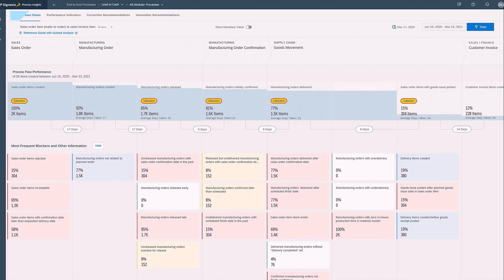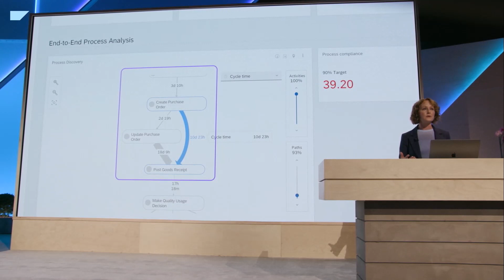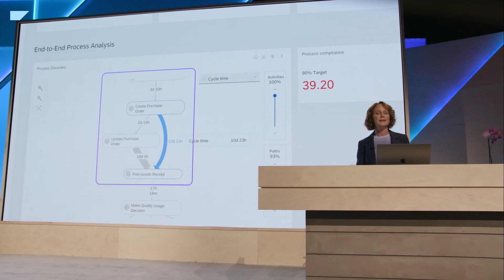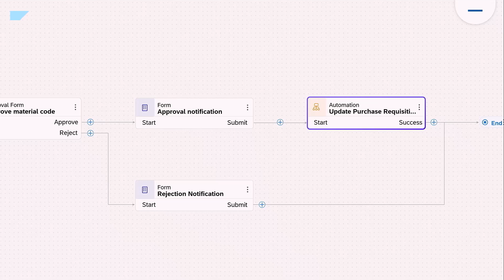Discover How to Achieve End-to-End Business Automation with SAP Signavio | SAP Sapphire 2023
Dive into the world of enterprise automation using AI, event-driven architecture and RPA. Julia White, Chief Marketing and Solutions Officer, presents the latest updates to SAP Signavio Business Process, showcasing how it identifies areas for improvement in existing processes and enables rapid process optimization.
]Explore the pre-built automation options available in SAP's Business Accelerator Hub and witness how SAP Build Process Automation automates tasks like sales order creation, reducing incomplete orders and accelerating processing times. With embedded business AI and the power of SAP Integration Suite, you'll see how manual tasks can be streamlined and fully automated, boosting efficiency, accuracy, and customer satisfaction.